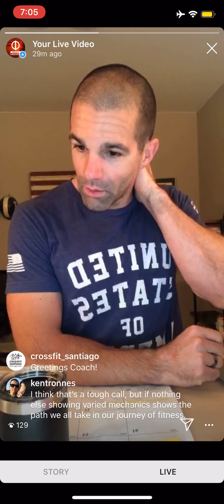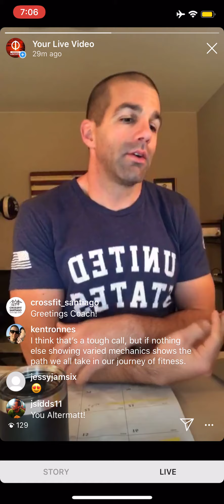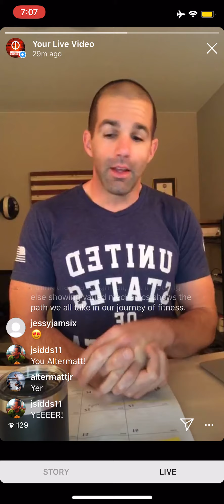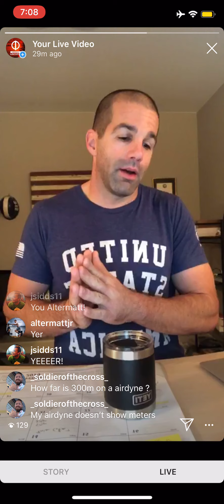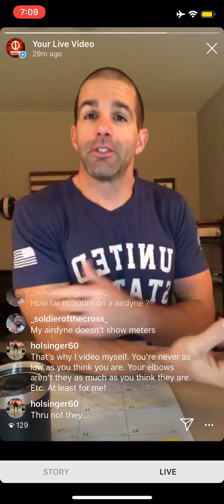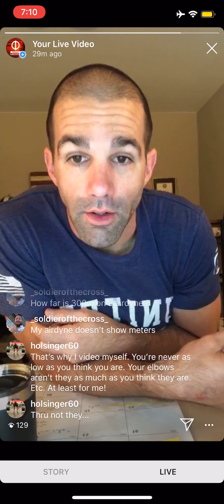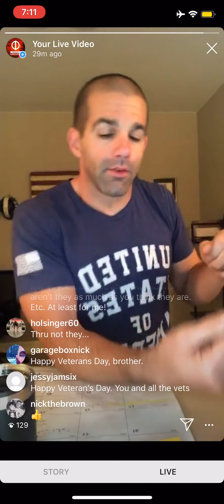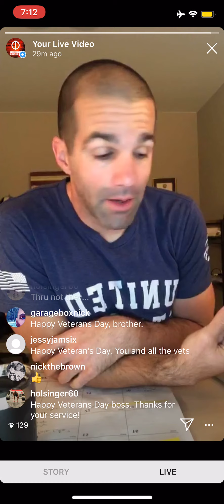Linchpin Conversations #31. Should images of less than perfect technique be posted on social media?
Topics Discussed:
-Should photos and videos of less than ideal form be reposted on social media? Why or why not?